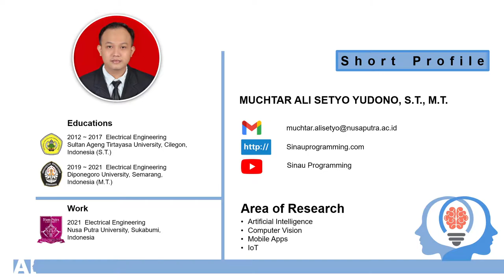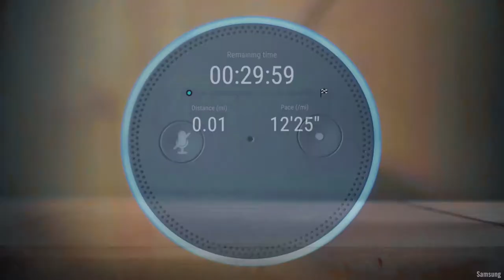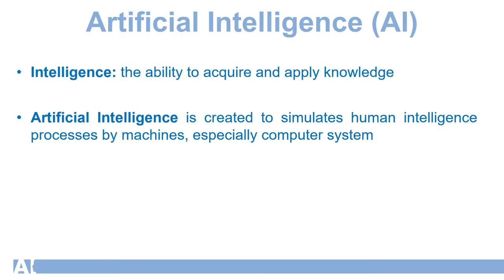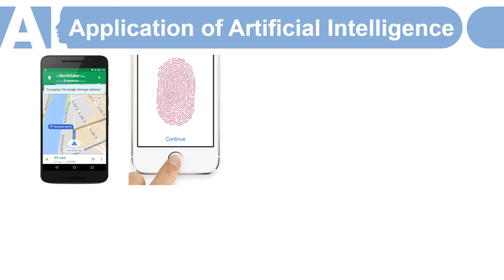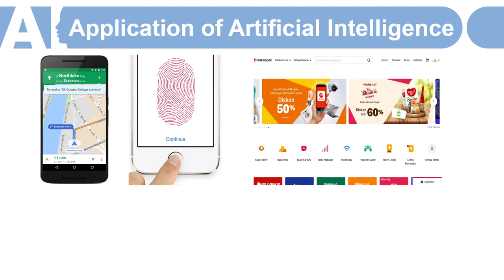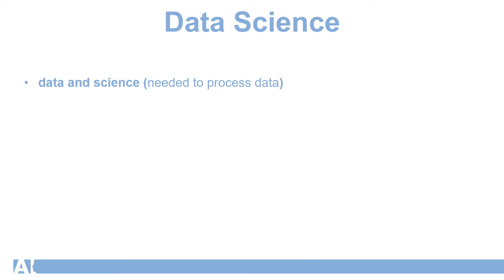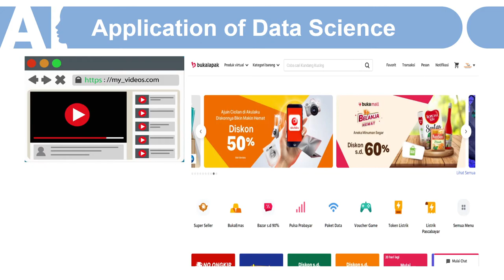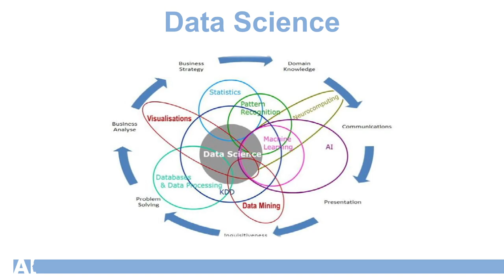Kecerdasan Buatan dan Data Science - Pengantar Kecerdasan Buatan dan data Science #1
Pertemuan 1 - Pengantar mata kuliah kecerdasan buatan dan data science.

untuk yang ingin mengetahui banyak tentang aplikasi kecerdasan buatan dapat melihat